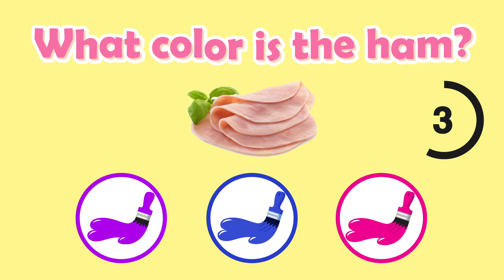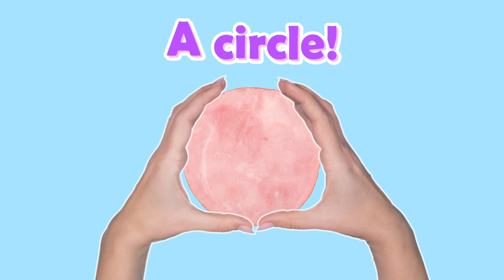PRL L1 U1 Bam Ham